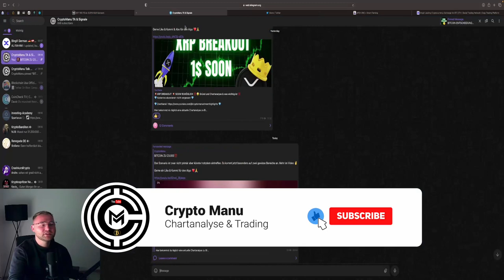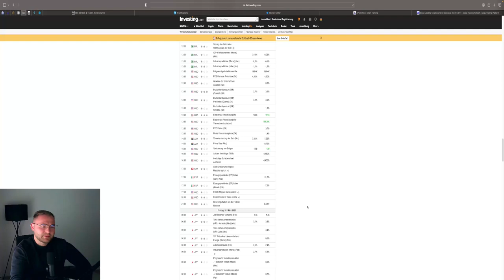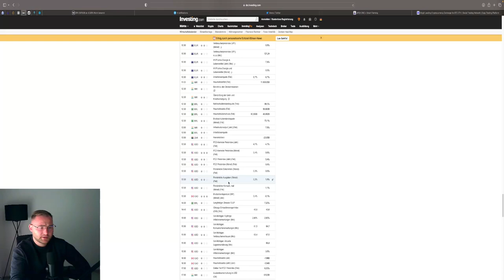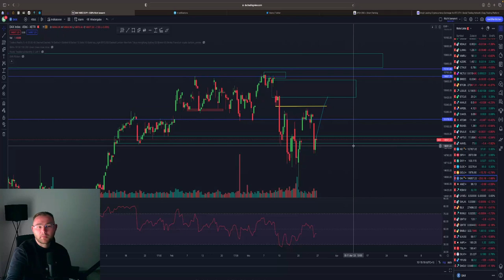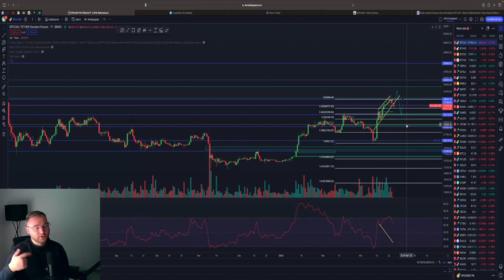BULLISHER MARKTAUSBLICK⁉️🚀 BANKEN CRASH 💥FED MONEY 💥 BTC GOLD DAX & News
⏱Timesteps:
00:00 Abo, Kommentar & Like nicht vergessen
00:30 DXY USD

👉 TRADING LERNEN?
✉️ Geschäftliche Anfragen ✉️